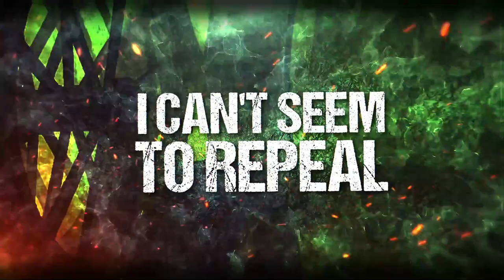Death Train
Our 2nd single released on all streaming platforms January 1, 2023.

Battle Flag is:
David Mondragon - Guitar/Vocals
Jake Carrion - Bass/Vocals
Steve Mondragon - Guitar
Steve O'Neil - Drums

Music and Lyrics: Battle Flag
Written and recorded at Rockstar Studios
Produced by: Battle Flag
Mixed by: David Mondragon